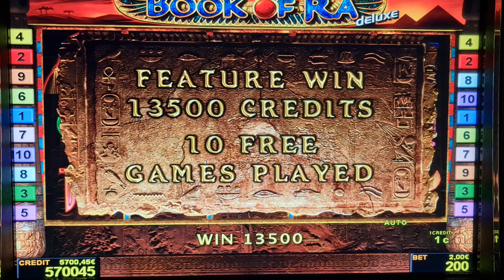book of ra ! #2 Euro Bet ! slot machine! Freispiele! novoline ! Big Win!